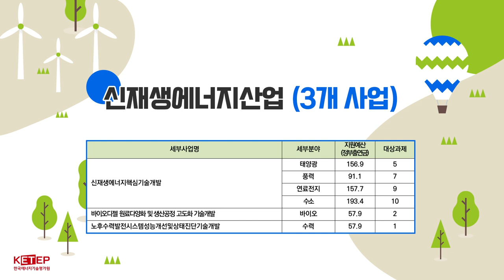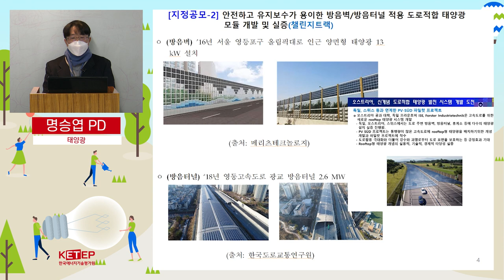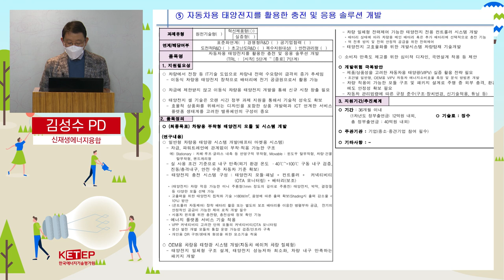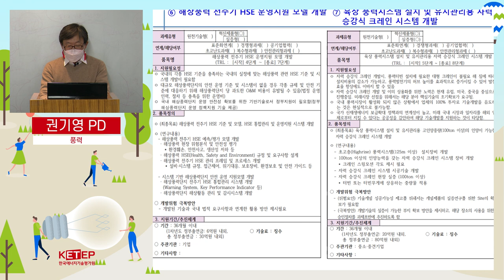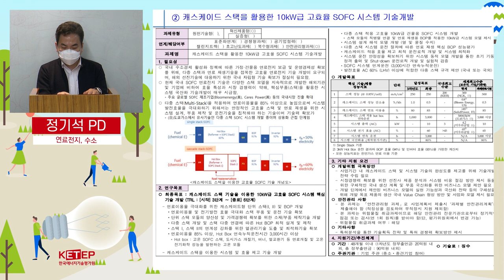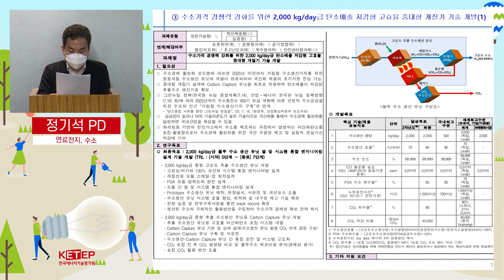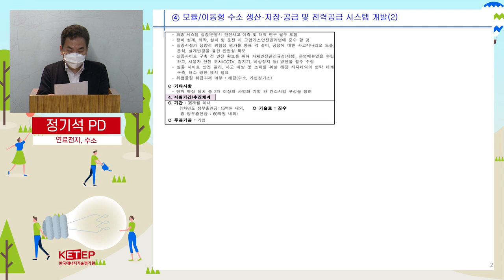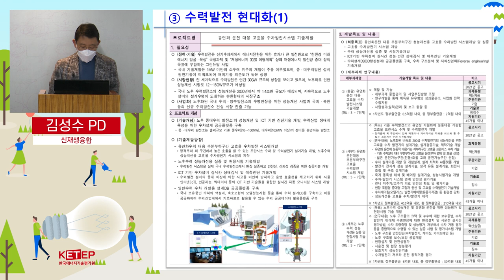[신재생에너지분야] (Part3/5) 21년도 상반기공고 에너지기술개발사업 사업설명회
00:00 신재생에너지분야 목차
00:10 신재생에너지핵심기술개발/태양광 - 명승엽PD
14:14 신재생에너지핵심기술개발/태양광 - 김성수PD
16:05 신재생에너지핵심기술개발/풍력 - 권기영PD
24:55 신재생에너지핵심기술개발/연료전지 - 정기석PD
38:28 신재생에너지핵심기술개발/수소 - 정기석PD
50:49 바이오디젤 원료다양화 및 생산공정 고도화 기술개발, 노후수력발전시스템 성능개선 및 상태진단 기술개발 - 김성수PD